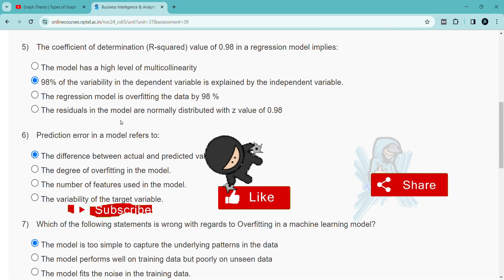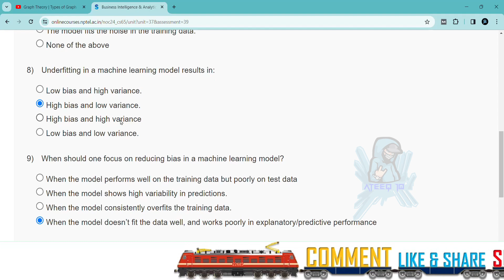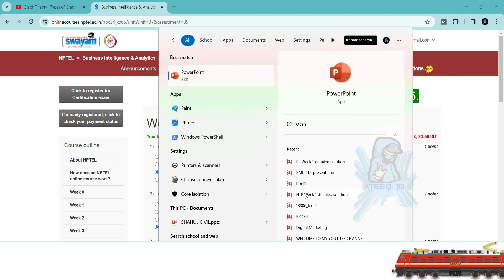Business Intelligence & Analytics Week 5 Quiz Answers | NPTEL Jan-Apr 2024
Business Intelligence & Analytics Week 5 Assignment Answers
Business Intelligence & Analytics Week 5 Quiz Answers
Business Intelligence & Analytics week 5 solutions

In this video, we're going to unlock the answers to the Business Intelligence & Analytics questions from the NPTEL 2024 Jan-Apr assignment.

If you're looking to unlock the answers to the Business Intelligence & Analytics questions from the NPTEL 2024 Jan-Apr assignment, then watch this video! By the end of this video, you'll know all the answers to the questions you were struggling with.

52 weeks course nptel assignment answers
8 weeks course nptel assignment answers
4 weeks course nptel assignment answers
week 5 assignment answers of Business Intelligence & Analytics
assignment answers of Business Intelligence & Analytics
Business Intelligence & Analytics answers 2024
2024 nptel assignment answers
2024 nptel assignment answers week 5
week 5
week